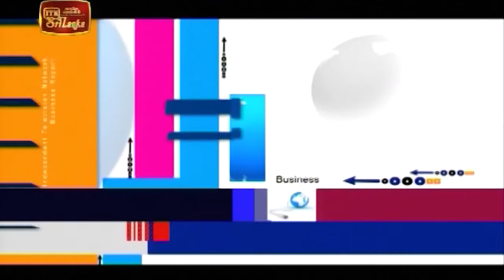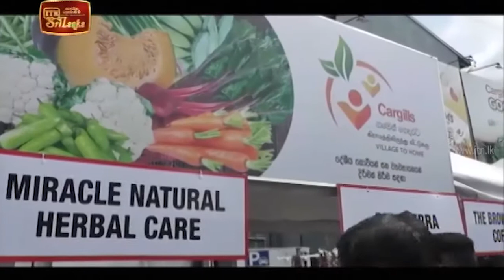ITN Biz News 2020-09-28